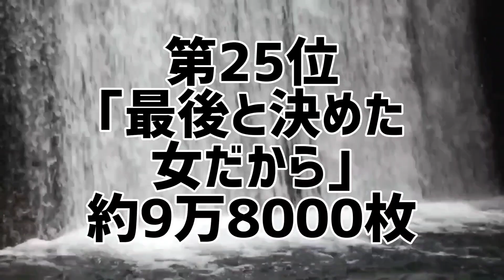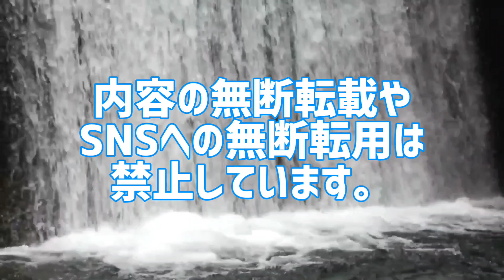氷川きよしシングル歴代売上ランキング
氷川きよしのシングルを売上枚数別にランキング化。
あなたは本当の氷川きよしを知っていますか？

氷川きよしシングル売上ランキング
●シングル売上ランキング
1位 ｢箱根八里の半次郎｣
2位 ｢大井追っかけ音次郎｣
3位 ｢きよしのズンドコ節｣
4位 ｢白雲の城｣
5位 ｢三味線旅がらす｣
6位 ｢星空の秋子｣
7位 ｢初恋列車｣
8位 ｢番場の忠太郎｣
9位 ｢ときめきのルンバ｣
10位 ｢浪曲一代｣
11位 ｢あの娘と野菊と渡し舟｣
12位 ｢虹色のバイヨン｣
13位 ｢櫻｣
14位 ｢一剣｣
15位 ｢みれん心｣
16位 ｢勝負の花道｣
17位 ｢面影の都｣
18位 ｢玄海船歌｣
18位 ｢男の絶唱｣
20位 ｢大丈夫/最上の船頭｣
21位 ｢きよしのソーラン節｣
22位 ｢情熱のマリアッチ｣
23位 ｢きよしのドドンパ｣
24位 ｢あばよ｣
25位 ｢哀愁の湖｣
25位 ｢最後と決めた女だから｣
27位 ｢大利根ながれ月｣
28位 ｢ちょいときまぐれ渡り鳥｣
29位 ｢しぐれの港｣
30位 ｢満天の瞳｣
●紅白歌合戦歌手別最高視聴率
氷川きよし 最高視聴率52.4％

10代俳優･女優別主演映画総興行収入ランキング

20代俳優･女優別主演映画総興行収入ランキング

30代俳優･女優別主演映画総興行収入ランキング